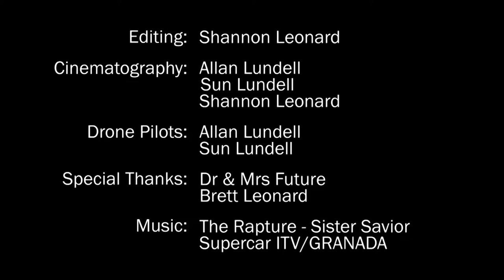Day of the Drones @ Future Peak May 2015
It was the Day of the Drones at that place out of time, Future Peak!  Millennial filmmaker Shannon Leonard stopped by to play with the current crop of toy drones up there, and came up with this little edit, with some assistance from the FP crew.  Let's just say that crashing has never been so much fun!